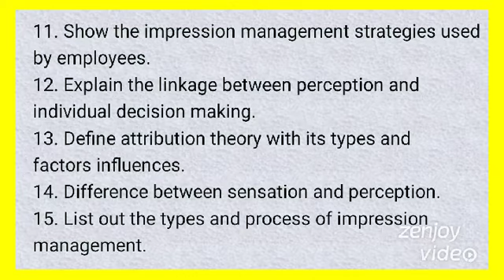MBS 1st Semster:- "Organizational Behaviour"# Important Question For Exam#By Mr. Sunil Thapa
I hope this question may help to crack ur OB exam.